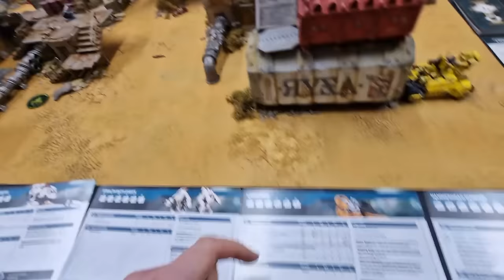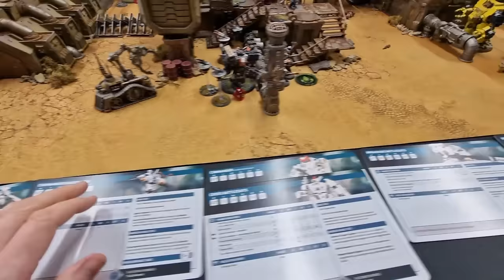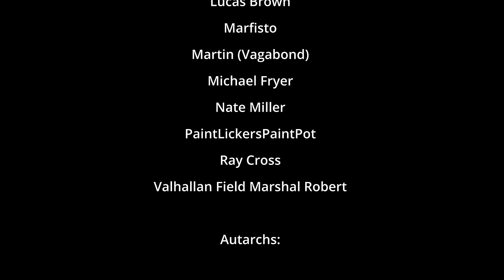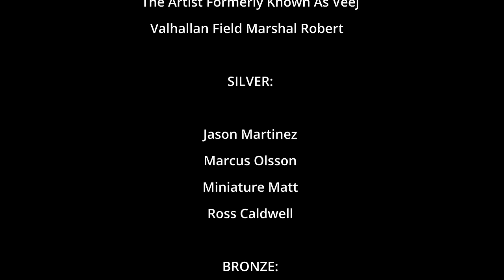Imperial Fists Space Marines vs T'au Empire Warhammer 40K 10th Edition Battle Report 2000pts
S12 EP5: FIRE AND FURY!
King Slayer Warhammer 40,000 10th Edition Battle Report

The big guns come out to play! The might of the Imperial Fists Space Marines takes on the ambitious T'au Commander 'Ghost Tide' in this epic 2000pts King Slayer game! Heroes will be born, heroes will be slain! Enjoy the fire fight of the Season!

This video is made possible by the generous support of our Patrons and Channel Members. If you'd like to help us make more free content like this, consider supporting us
And also Channel Membership:
(for Loyalty Badges, Exclusive Content, including Battle Reports, Discord Community and more)

Shipping to the UK? No problem! All customs duties paid for by us!

UK specialist supplier of high quality, heavy weight Airsoft BBs and Airsoft equipment.

Other Links
KOYO Store - Pin Badges & Collectables: